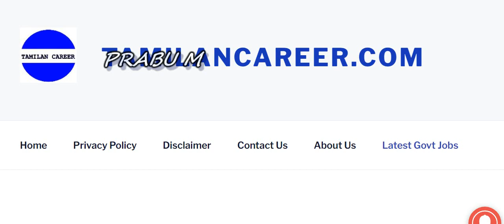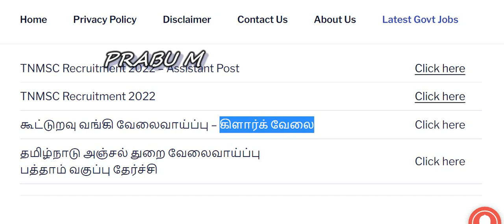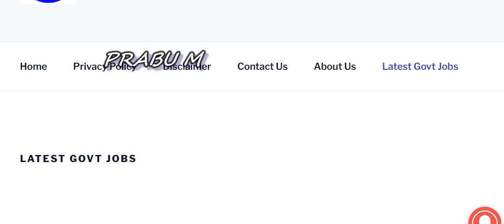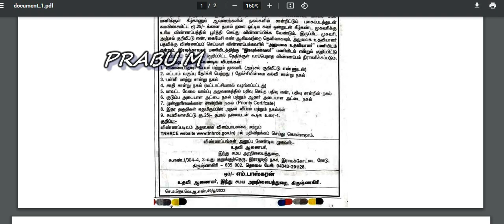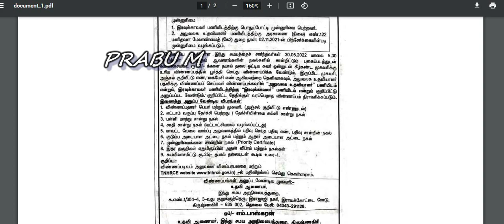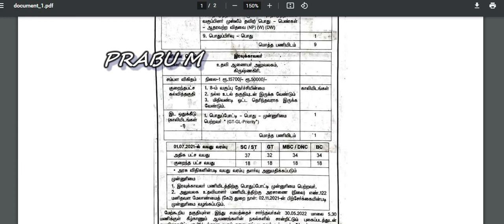நேர்முகத்தேர்வு மூலம் உடனடி பணி நியமனம் அலுவலக உதவியாளர் வேலை மற்றும் காவலர் பதவிகள் அறிவிப்பு